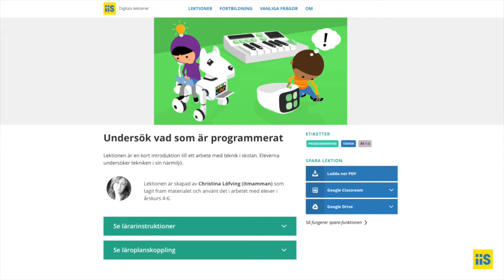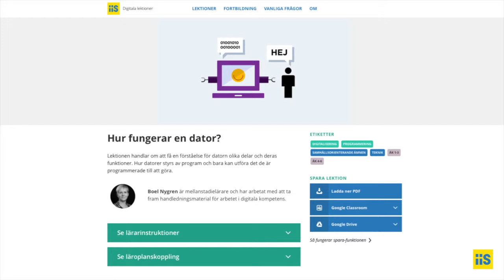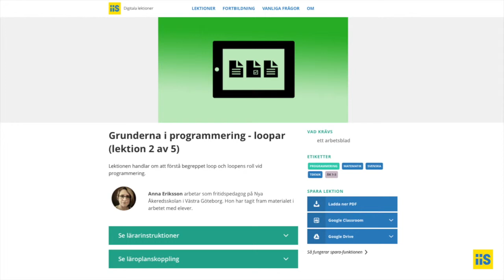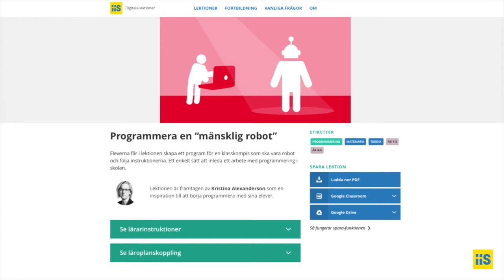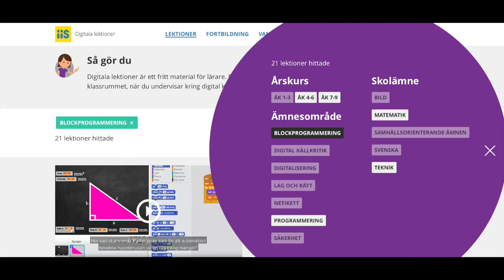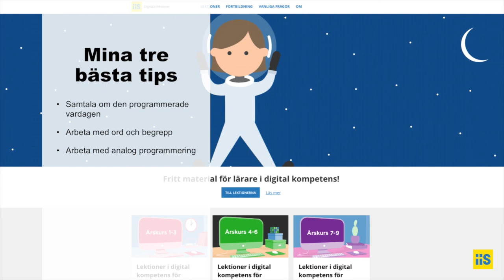IIS Digitala lektioner: Tre tips för att introducera kod i undervisningen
Tre tips på hur du som lärare kan introducera kod i undervisningen. Utgångpunkten är Internetstiftelsens digitalalektioner.